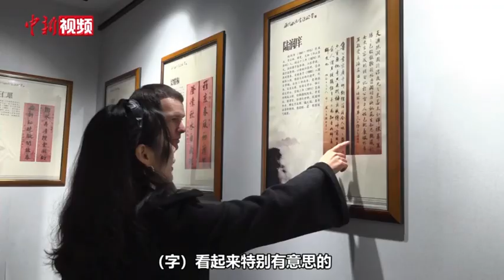“洋女婿”艾伦的中国年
来自英国的艾伦，是江西赫威斯国际部美国巴斯图学校分校的教务长。2014年，为了爱情他放弃在英国的工作，跟随着爱人孔德芬来到中国，从事教育管理、人力资源管理工作。在中国的十年时间里，每逢过年，他都会和孔德芬回到家乡贵州省麻江县。
对于“洋女婿”艾伦来说，他早已摸清楚在中国爱人家过年的“路数”：勤快、“抢”事做。2023年的春节，脱下西装，穿戴围裙，艾伦和村里的乡亲们一起杀年猪、打糍粑。休息间隙，他会抓上一把瓜子，和乡亲们围坐在柴火堆边嗑瓜子、拉家常。对于艾伦而言，中国的年味是温暖且充满亲情的，一家人围坐在铁炉边，吃着热气腾腾的年饭就是一件很幸福的事。